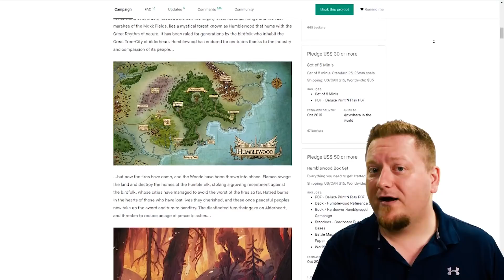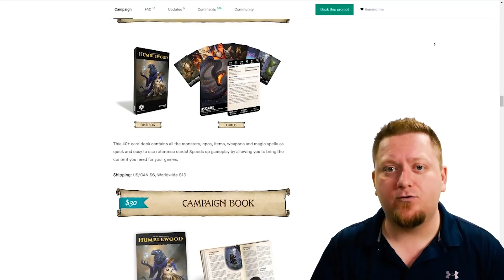MCU's Thanos is a Perfect Dungeons and Dragons 5th Edition Villain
Thanos from the MCU is a perfect Dungeons and Dragons villain, and today I want to talk about what makes him so special. Whether you're playing D&D 5th Edition, Starfinder or Warhammer, the traits the Russo Brothers gave Thanos in Inifinity War & End Game can be used as a great Dungeon Master tool.

Watching the video from the future and you missed the KS?

Video reference links:
Geoff Johns Green Lantern Run starts with 'Rebirth'

NOW AVAILABLE - The Mist Walker! - New 5e Class!

TAKING20 - RECOMMENDED READING
Lazy DM
Dragons of Autumn's Twilight

GAME SUPPLIES
Player's Handbook
Dragon Heist
Against the Aeon Throne

PRODUCED BY:
Idea Media, Pastor Plague, Paul Beech, Troels Frostholm, Tyler Grubb, Wyatt Andersen, Brett Evans, Jack Fisher, Jesus Salinas, MCKernnel, Russell Argabrite, Shelby McQueary,

NOW AVAILABLE - MY 5E ADVENTURE!